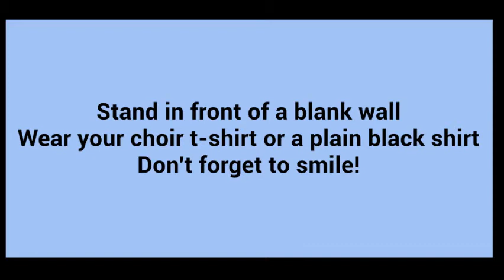American Tears Guide Video